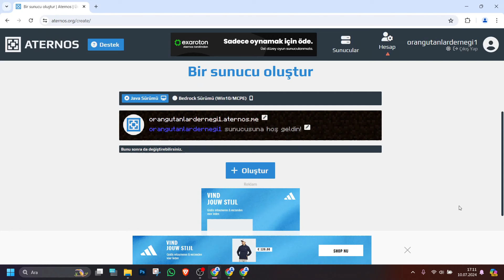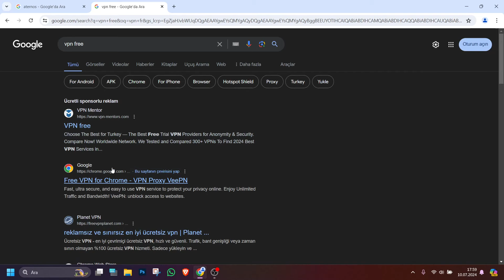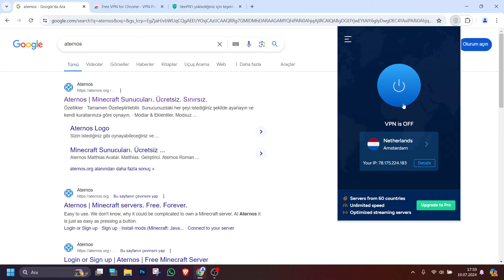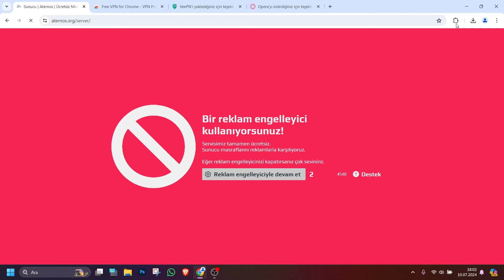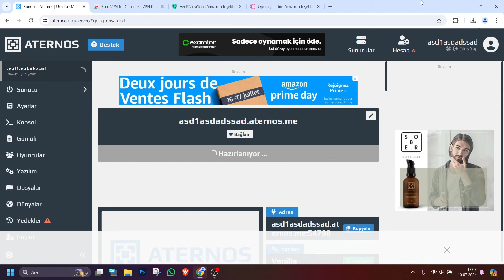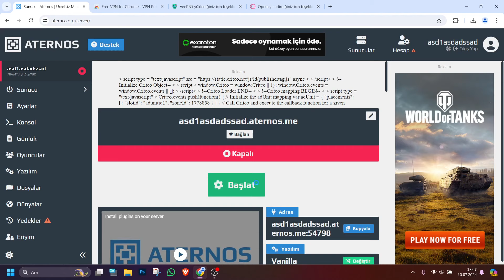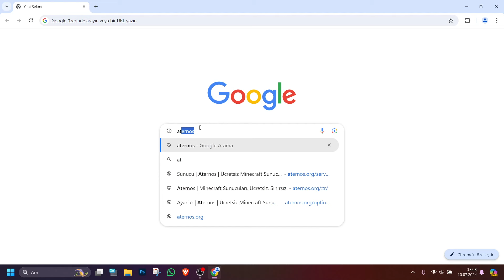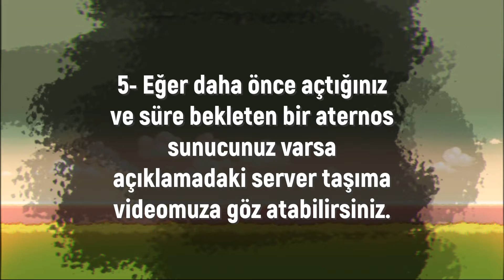Aternos Sıra Beklememe | %100 | Sırada Bekleniyor Çözümü 2024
Aternos'ta sıra beklemeden sunucu açma yoludur. Eğer Aternos'ta 7/24 sıra beklememek istiyorsanız bu sıra beklememe taktiğini kullanabilirsiniz. Sırada bekleniyor sorunu çözümünü gösterdiğimiz bu videoda sıra atlama yolunu bulabilirsiniz.

00:00 Taktiğin Kanıtı
00:50 Yapılan Hatalı Taktik
01:37 VPN
01:52 Taktik Başlangıcı
02:31 Opera (opsiyonel)
03:18 Taktiğin En Önemli Kısımı
05:24 Yapılan En Büyük Hata
05:51 Garanti Yol
06:43 Püf Noktalar